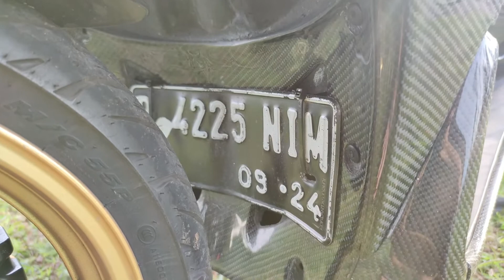PROJECT CARBON MATTE! HASILNYA GOKILL!!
Hi guys

Kali ini gue mau kasi liat detail dari project carbon.
Hasilnya gokil banget guys..